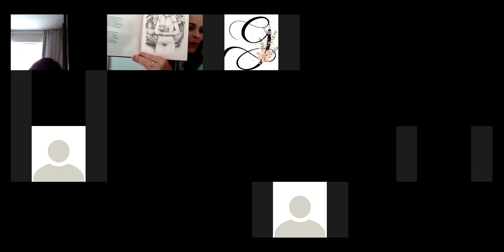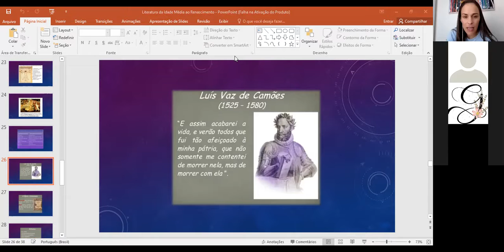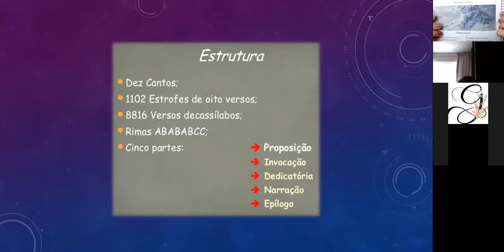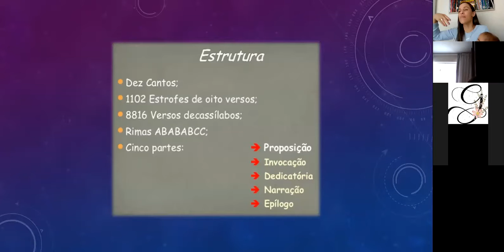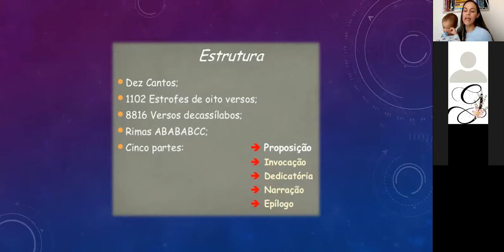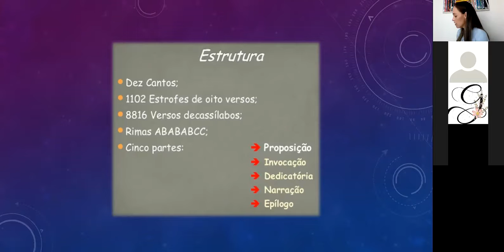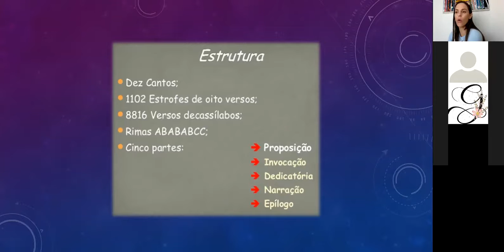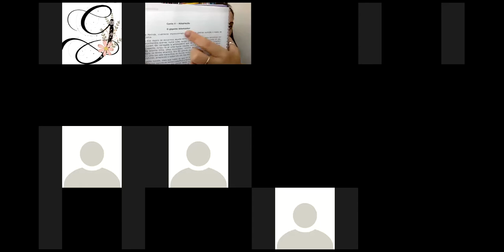8º Ano - Literatura Maria aula 9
Epopeia